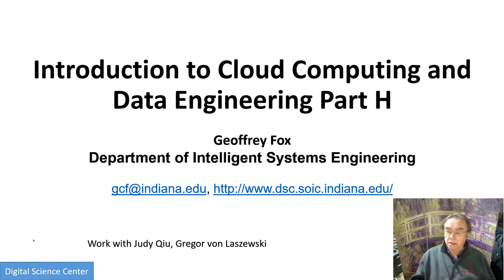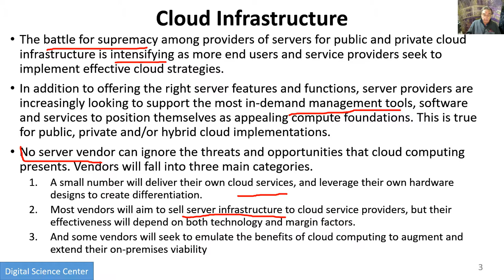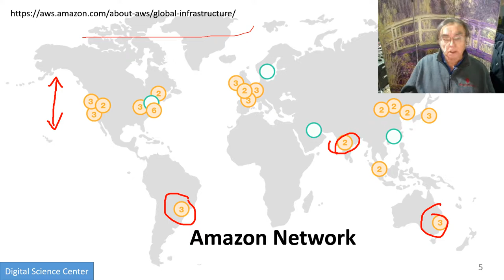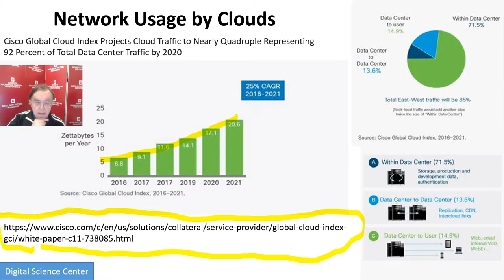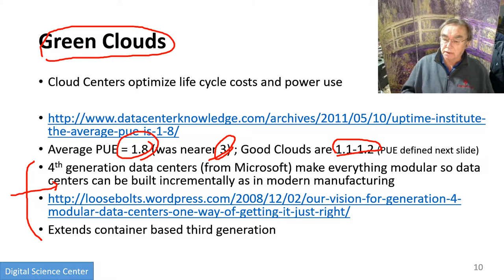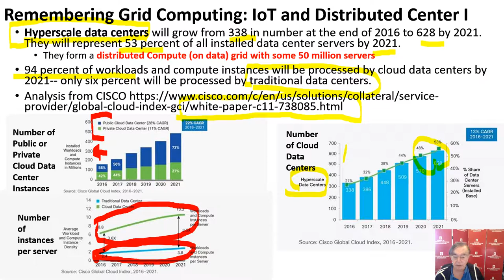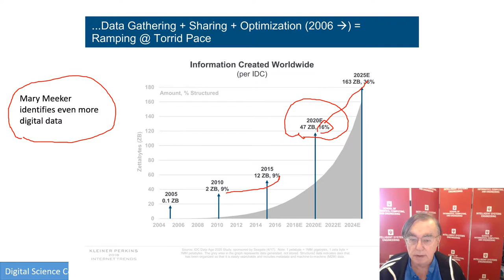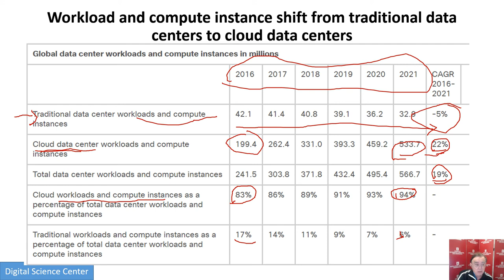E222 516 2018 CloudIntroH: H) Cloud Infrastructure I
Comments on trends in the data center and its technologies
Clouds physically across the world
Green computing
Fraction of world’s computing ecosystem in clouds and associated sizes